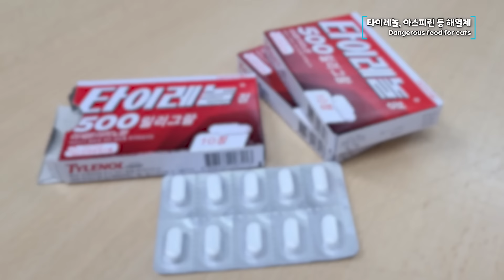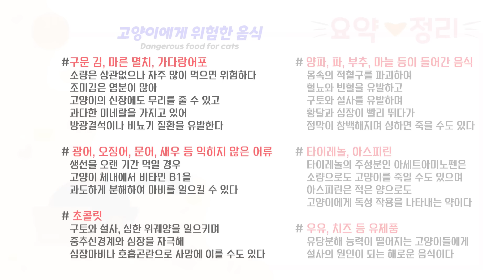고양이가 먹으면 위험한 의외의 음식은?